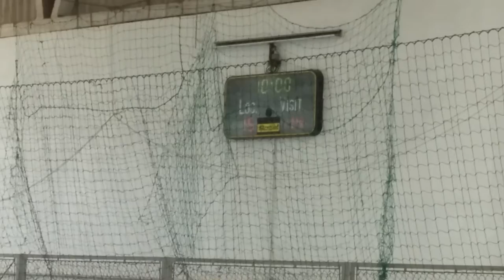GC Odivelas 15-14 CF OS BELENENSES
Últimos segundos do jogo.
Encontros de Primavera Minis 5 - Encontro 9
2014/04/26 15:00